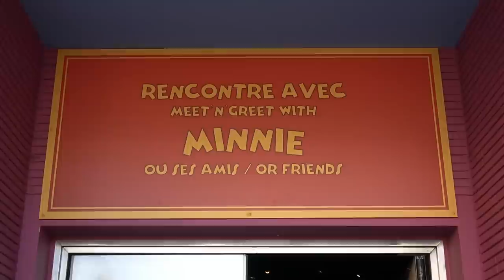NEW Parisian Minnie Mouse Meet and Greet at Disneyland Paris, Walt Disney Studios Park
This is the new Parisian Minnie Mouse meet and greet in Walt Disney Studios Paris! She has a new costume, complete with an Eiffel Tower on her hat.